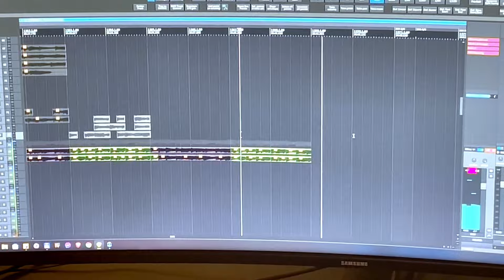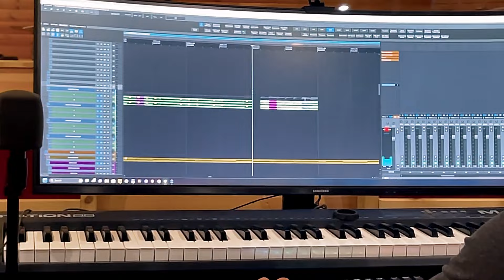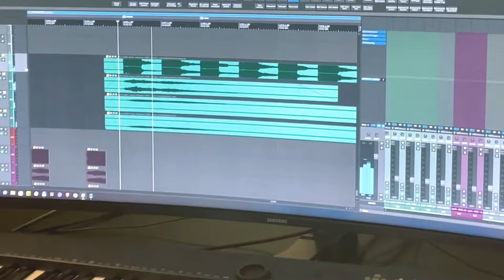Pennhurst - Készül a 2. nagylemez II. rész ( Gitárfelvétel )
A No Silence stúdióban 2 újabb dal gitárfelvételén vagyunk túl.

A felvételek a No Silence stúdióban készültek 2024 januárjában .